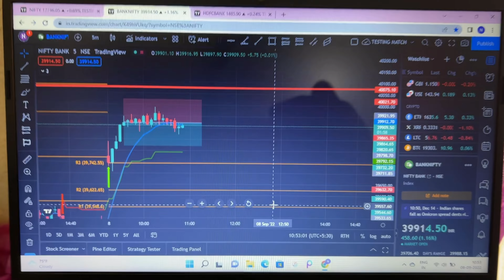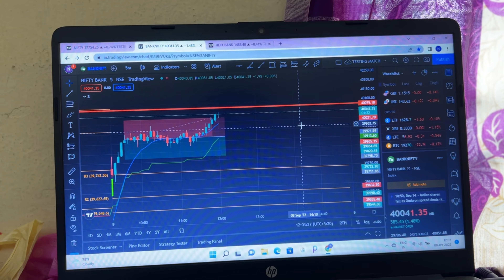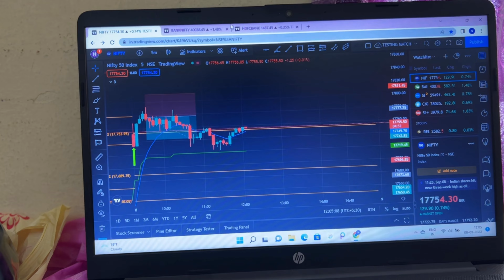telugu VLOG// Heavydeadlifts 😤 And Gudda valga Fun untadi video Motham Chudandi don’t miss 🔞🔞💦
Being fit and strong is so simple don’t make it complicated you don’t need any Bad shit 💉💉 to become fit and strong  you just need a Badass will power and consistency   ⚓️🤟🏻💪

FOLLOW ME TO KNOW HOW

MuscleBlaze Raw Whey Protein Concentrate 80% with Added Digestive Enzymes, Labdoor USA Certified (Unflavoured, 1 kg / 2.2 lb)

MuscleBlaze Beta-Alanine 100g

INLIFE Multivitamins & Minerals...

Advance MuscleMass Citrulline...

SONATA GOLD Wireless Lavalier PLUG & PLAY Microphone S-111 Lapel Mic System for YouTube Facebook Live Stream, Instagram Reels Video Recording Vlog for Type-C, Android & iPhone, Laptop, Desktop[1 Year Warranty]